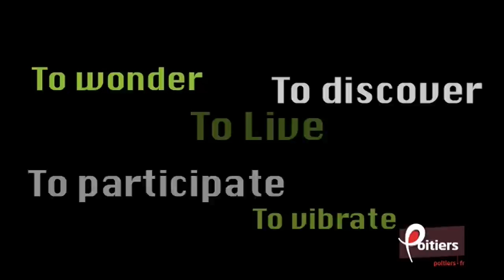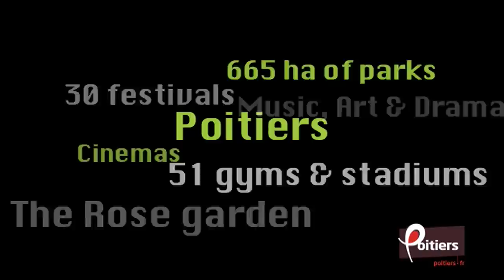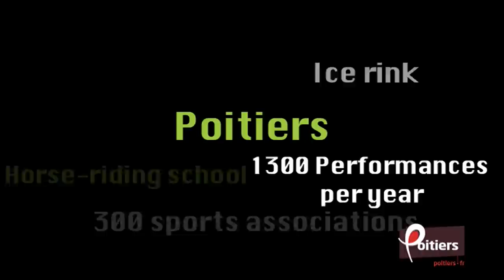City of Poitiers